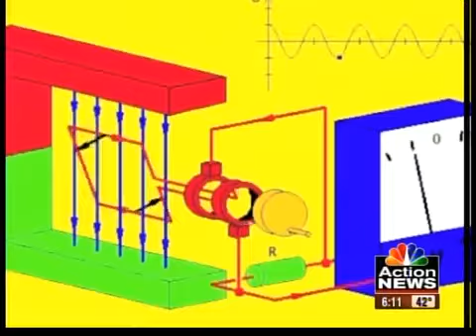Local schools win brain battle contest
Olathe North High School and Richardson Elementary in Lee's Summit won the "Battle of the Brains" contest making them each $50,000 richer.